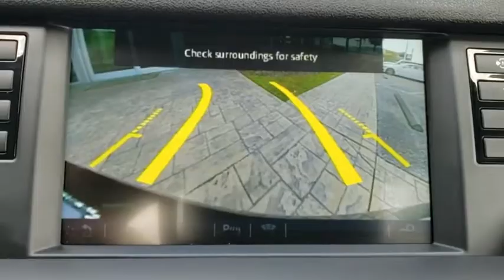2016 Land Rover Discovery Sport Winter Park, Clermont, Sanford, Daytona, Apopka, FL P1896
Used 2016 Land Rover Discovery Sport
2016 Land Rover Discovery Sport HSE - Stock#: P1896 - VIN#: SALCR2BG3GH576615

199 S Lake Destiny Dr